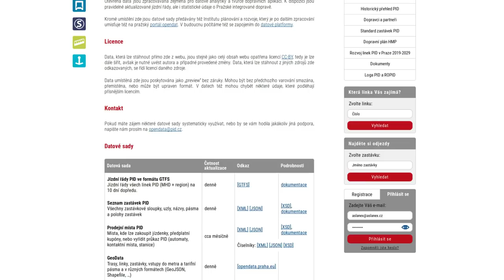METROBUS EXPRES 2019#2: Posun u dvou tramvajových projektů a kontroverzní lanovka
Ropid poskytuje otevřená data o spojích a mimořádnostech, na facebooku dělá hezký marketing a prosazuje lanovku. Dále zmiňujeme únorové podpírání mostu u Vltavské a tramvajové tratě přes Václavské náměstí a do Zdib.

Metrobus Expres vychází nově téměř každých 14 dní! Odebírejte Metrobus na Youtube nebo na Metrobus.cz

Expres vychází přibližně dvakrát měsíčně.